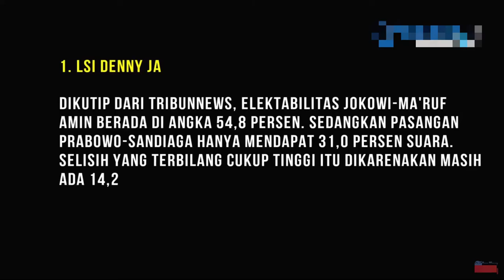Jokowi Ma'ruf Unggul di Tujuh Lembaga Survei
Dalam beberapa survei mutakhir, Jokowi-Ma'ruf Amin selalu unggul daripada Prabowo-Sandiaga. Bahkan, angka persenannya tak tanggung-tanggung, mencapai 60%. Ini membuktikan bahwa rakyat sebenarnya masih mendukung Jokowi-Ma'ruf. Dan sepertinya memang Prabowo-Sandiaga tak sanggup mengejar Jokowi.